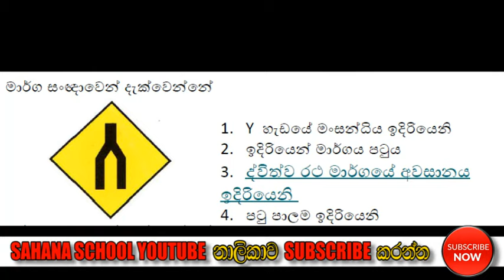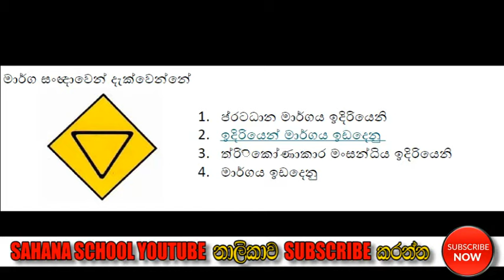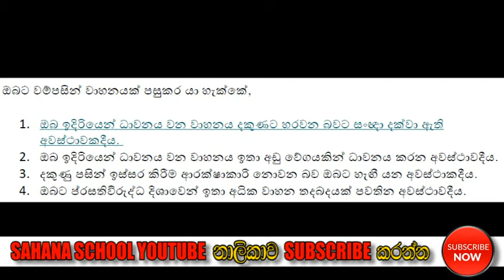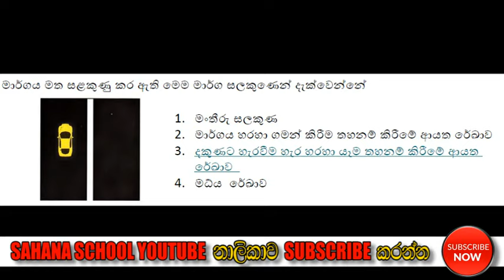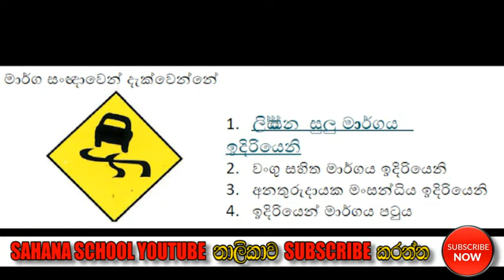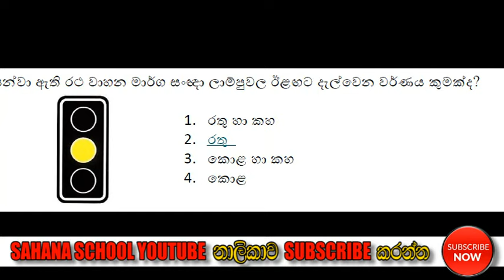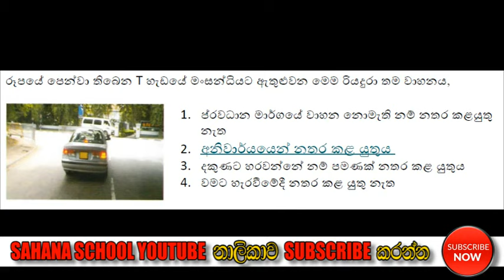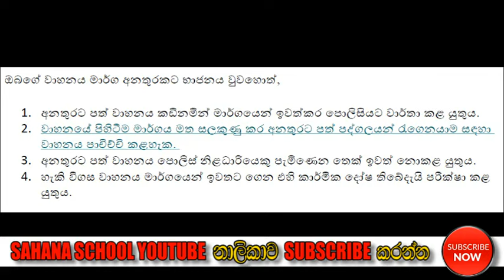Srilanka driving exam රියදුරු බලපත්‍ර විභාගයේ ලිඛිත පරික්ෂණය පුහුණු වෙමු | Chapter Paper I / II )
රියදුරු පුහුණුව සදහා අමතන්න 📱
සහන රියදුරු පාසල 🚗 🚌
රාගම | කඳාන | පේරලන්ද | බෝපිටිය 📍
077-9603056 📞